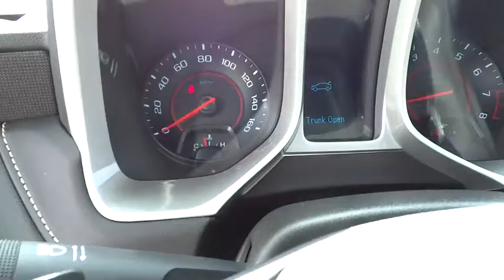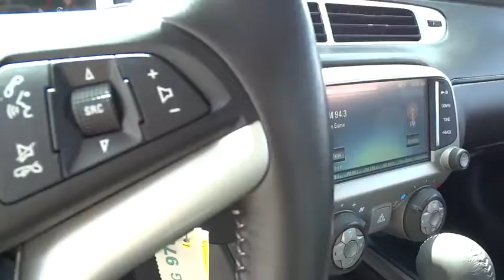2014 Chevrolet Camaro Rocky Mount, Wilson, Goldsboro, Raleigh, Wake Forest, NC P10422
2014 Chevrolet Camaro

SLOW DOWN AND TAKE A CLOSER LOOK AT THIS DEEP MAGENTA METALLIC LT CAMARO WITH ONLY 13,480 MILES * YOU HAVE THE REMAINING 100,000 MILE FACTORY WARRANTY * REMOTE VEHICLE STARTER * REAR VISION CAMERA SYSTEM * REAR PARKING ASSIST * AM/FM STEREO WITH A 7 INCH COLOR TOUCH SCREEN RADIO * CHEVY MYLINK INCLUDES: BLUETOOTH STREAMING AUDIO FOR MUSIC AND SELECT SMARTPHONES; HANDSFREE SMARTPHONE INTEGRATION; USB INTERFACE PORT * XM/SIRIUS SATELLITE RADIO * STEERING WHEEL MOUNTED RADIO AND PHONE CONTROLS * ONSTAR COMMUNICATION SYSTEM * THE RS APPEARANCE PACKAGE INCLUDES: 20 INCH ALUMINUM WHEELS; HEADLAMPS WITH HALO RINGS; LED TAIL LAMPS; AND REAR SPOILER * DUAL EXHAUST * DELUXE 8 WAY POWER BUCKET SEATS WITH POWER RECLINER * FOLDING REAR SEAT * YOU HAVE THE REMAINING 100,000 MILE FACTORY WARRANTY * AND SO MUCH MORE * CALL OR EMAIL FOR MORE INFO * STK# P10422